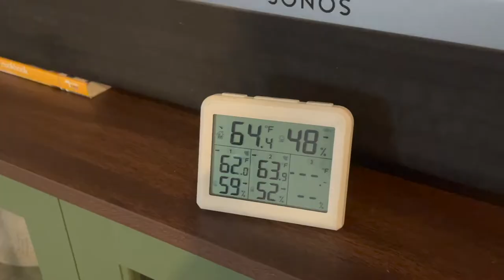Waiting for trusses... | Make homemade applesauce and brown sugar | Renovation Ranch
I was gifted with a bag of apples from a friends tree... let's make homemade applesauce.
It was a surprise to see that I was out of brown sugar... so I will show you how to make homemade brown sugar as well!  No need to go to the store!

Trusses are delayed- again- which is slowing down the entire pole barn project.  We strive to give our customers an exceptional experience, and this is not helping.

Our family of 5 has taken a leap of faith and are in full pursuit of finding freedom in this life.  In our pursuit to find land and build our home, we try to be intentional about the things we do on a daily basis;  foundational things like finances, travel opportunities, serving, and relationships.  We have chosen to go against the grain, intentionally doing things a little different.  Recreating our "normal" in hopes of breaking any chains of disfunction and setting our kids up for success, as we all move into the future.  We will never know what we're capable of, unless we try.  In  hopes of learning something new through each step of the process, we want to encourage you to do the same.  Follow us, as we go build a life we love!